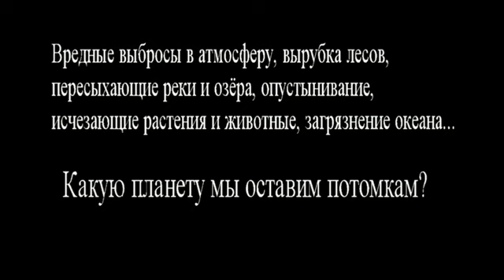Какую планету мы оставим нашим потомкам?